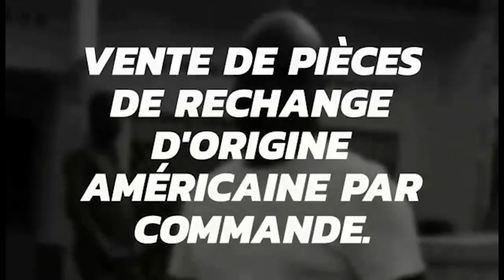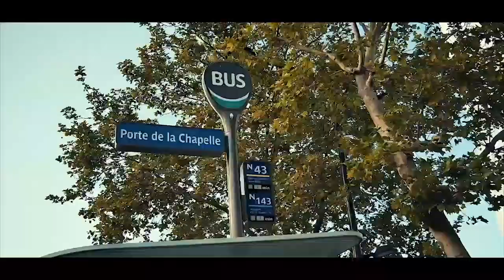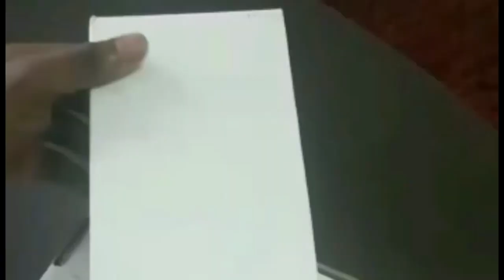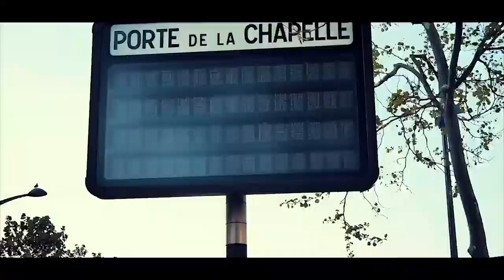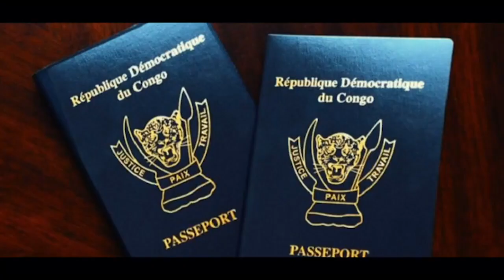ROCH BODO, NOUVEAU COORDONNATEUR DU CAC ASBL, DÉCIDÉ DE FAIRE PARLER LA CULTURE AUTREMENT